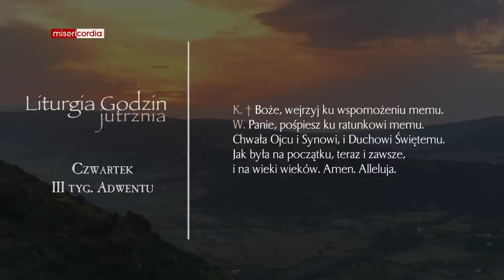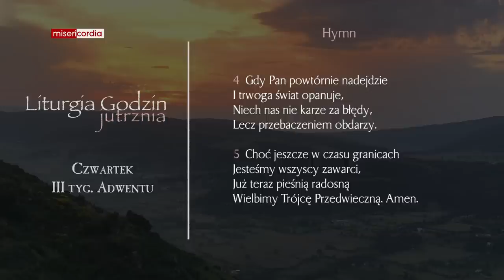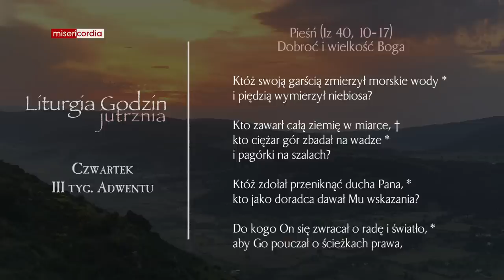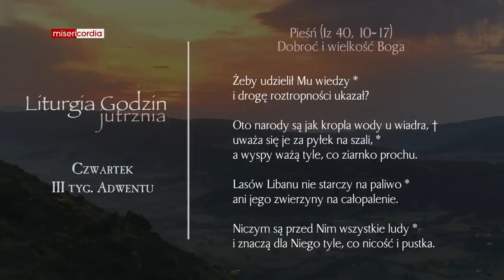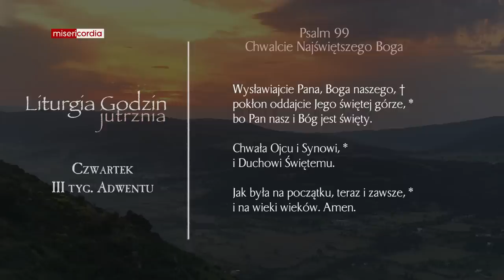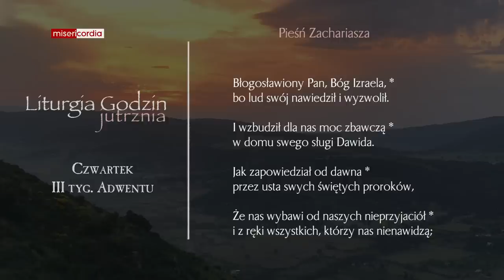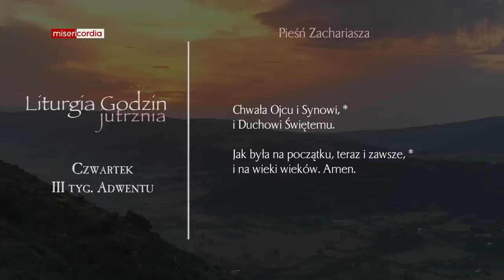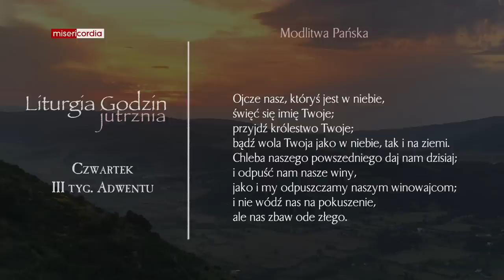Liturgia Godzin | Jutrznia | Czwartek, III tyg. Adwentu